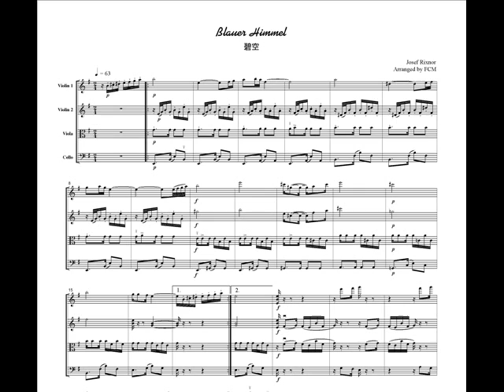[Image only] Tango Blauer Himmel, for string quartet, TA005